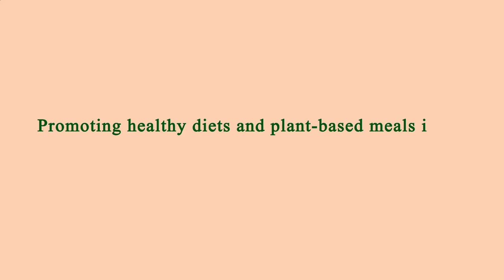Close to Me Restaurant - Close to Me Restaurants - Los Angeles 90001, Los Angeles County, CA, US